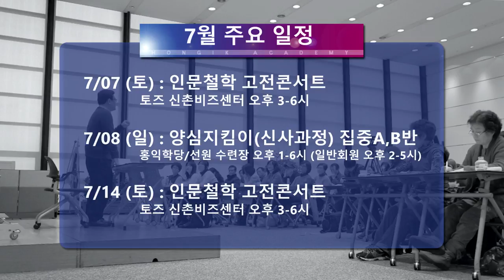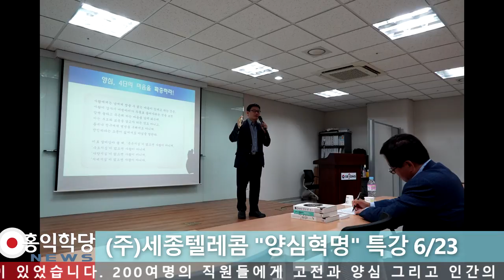[홍익학당 뉴스] 2018년 7월 일정 및 뉴스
[서울]
7/6 [화엄경,보살의 길을 열다] 사인회&출간기념회 - 교보문고 광화문점 정문/배움강연장 pm8~9

7/7 인문철학 고전콘서트 - 토즈 신촌비즈센터 pm3~6

7/8 양심지킴이(신사信士/문사聞士 과정) 집중A,B반 - 홍익학당/선원 수련장 pm1~6(일반회원 pm2~4)

7/13 건대모임 - 토즈 건대 pm7~10

7/14 인문철학 고전콘서트 - 토즈 신촌비즈센터 pm3~6

7/16 강남모임 - 강남역 공간더하기 pm7~10

7/21 인문철학 고전콘서트 - 토즈 신촌비즈센터 pm3~6

7/22 양심지킴이(학사學士과정) - 홍익학당/선원 수련장 pm1~6(일반회원 pm2~4)

7/28 인문철학 고전콘서트 - 토즈 신촌비즈센터 pm3~6

7/30 목동모임 - 목동역 '피치 스터디 카페' pm7~10

7/31 노원모임 - 노원역 조광빌딩 지하1층 '더숲' pm7:20~10

※외부에서 하는 강의에는 \20,000의 청강료&장소대여료가 있습니다.

[부산]

7/8 정모 - 대연역 홍익학당 부산수련장 pm2:30~6

7/27 청년모임 - 대연역 홍익학당 부산수련장 pm7~10

[창원]

7/1 정모 - 'MOMO 모임공간'상남점 pm2~5

7/16 수련모임 - 'MOMO 모임공간'상남점 pm7~9

[광주]

7/15 정모 - 토즈 충장로점 pm3~6

[강원]

7/ 춘천모임 - 퇴계동 카페 '사랑in' pm7:30~

7/ 원주모임 - 학성동 '상상카페 틔움' pm7:30~

7/18 원주정모 - 학성동 '상상카페 틔움' pm7:30~

[대전]

7/25 정모 - 오정동 대전재가요양 방문센터 pm6~9:20

[대구]

7/29 정모 - 중앙로역 아이원유학스터디 pm3~6

[울산]

7/1 정모 - 중앙동 온가족아동상담교육연구소 pm2~5

[순천]

7/26 정모 - 순천사랑치과 5층 pm7~10

[전주]

7/22 정모 - 고사동 카페 '토브' pm2~5

[제주]

7/15 정모 - 제주시 '우유부단 중앙로점(구 간세라운지)' pm2~5

[경기]

7/ 분당모임 - 토즈 서현점 pm7:30~9:30

7/ 안양모임 -

7/26 일산모임 - 주엽역 커피랑도서관 pm7~10

[인천]

7/12 모임 - 부평역 'MOIM스터디룸' pm7~10